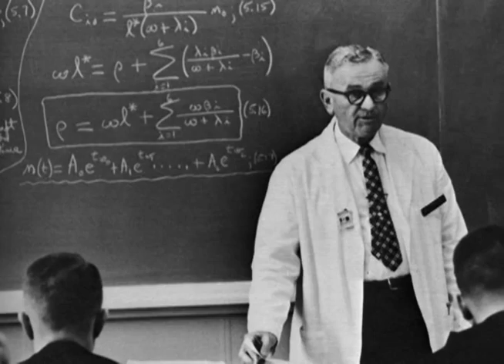The Honorable John S. Redd, Class of 1966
Served in the surface warfare community following graduation from the Academy. He retired as a vice admiral, having commanded eight organizations at sea, including founding the first new fleet in half a century, U. S. Fifth Fleet in the Middle East; served as Deputy Administrator and Chief Operating Officer of the Coalition Provisional Authority in Iraq; and was selected by President George W. Bush to serve as the first Senate-confirmed director of the National Counterterrorism Center (NCTC). He has served as president of his Naval Academy class, as well as on the Naval Academy Alumni Association Board of Trustees.